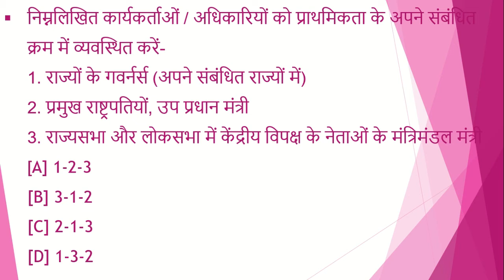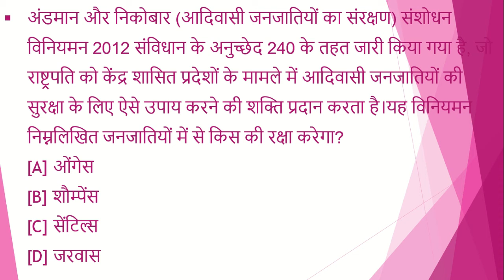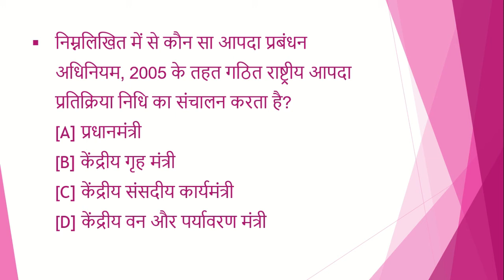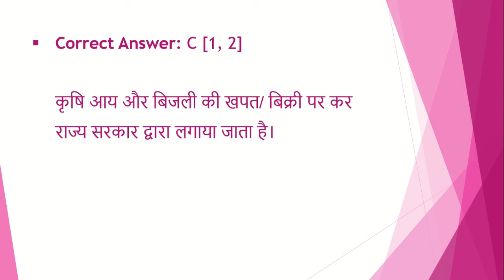upsc /uppsc daily quiz | 2 minute confidence booster | mcq|gk|uppcs|pcs|test series| paper| test #43